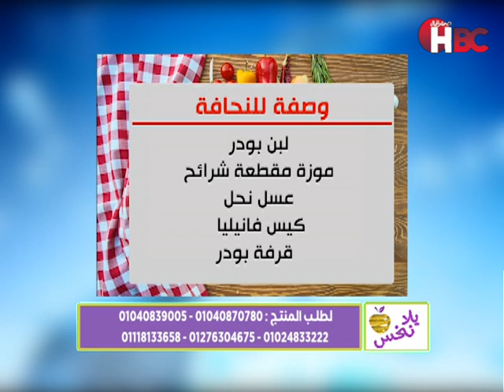برنامج يلا نخس| تقديم بسمة الملا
قناة_الصحة_والجمال# برامجنا